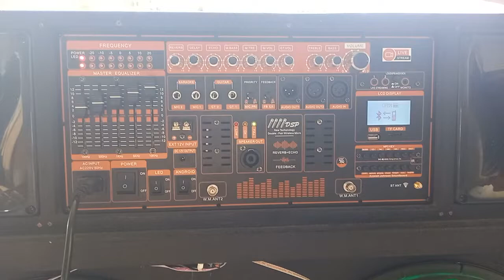TEST BỘ MẠCH LOA KÉO 4 TẤC ĐÔI ĐỈNH CAO CÔNG NGHỆ EQUALIZER CHỈNH BASS SÂU NHƯ SUB KHÔNGCẦN PHÂN TẦN